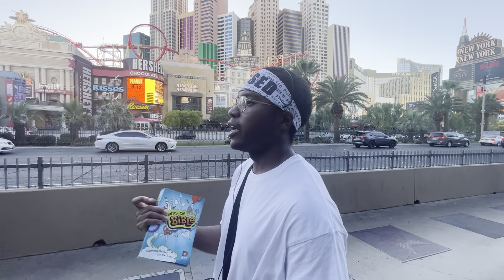Vegas preaching ( Aug 27, 2022 )